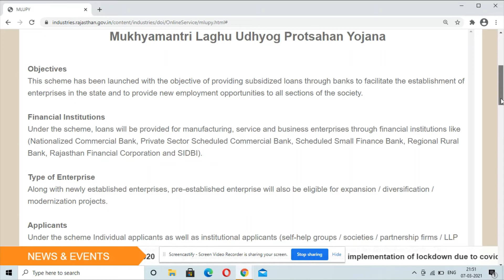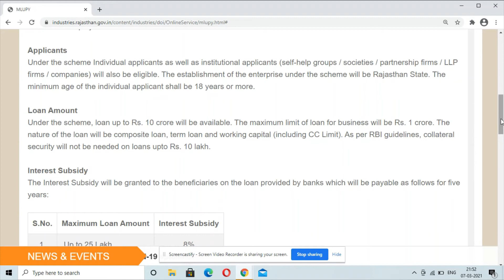सबसे सस्ता ऋण Cheapest loan, Interest @3.50% p. a. (effective) after interest subsidy for term loan.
If the interest rate is less than 11.50% per annum the effective rate will be lesser in case loan amount is up to Rs. 25.00 Lac. Interest subsidy @ 8%, for loan above 25 Lac to 5 crore interest subsidy is @ 6% p.a. and for loan above 5 crore to 10 crore interest subsidy is @5% p.a. in Rajasthan.